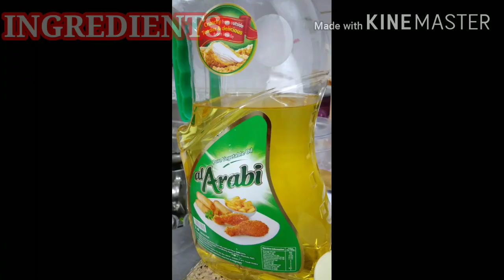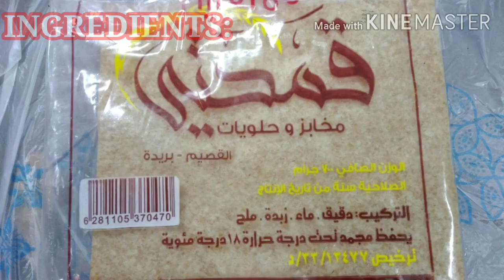MUTABBAQ RECIPES || SAUDI FOOD ||HOW TO MAKE A SIMPLE MUTABBAQ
Making a simple  recipe  for mutabbq,it is  a saudi food and it is one of the favourite  food here in Saudi also. Simple  ingredients, simple steps..